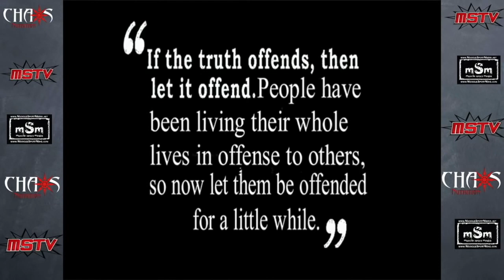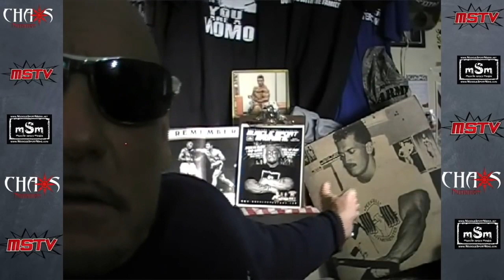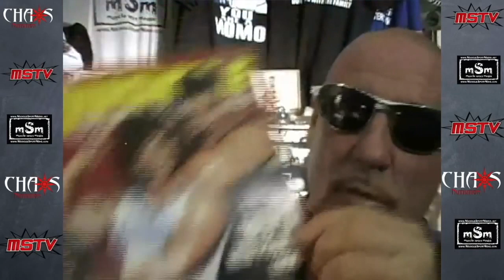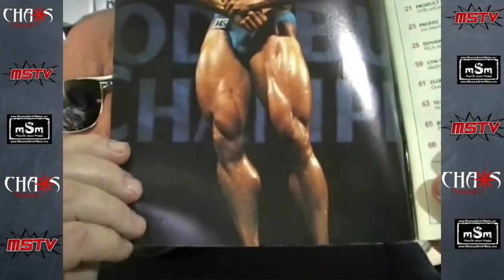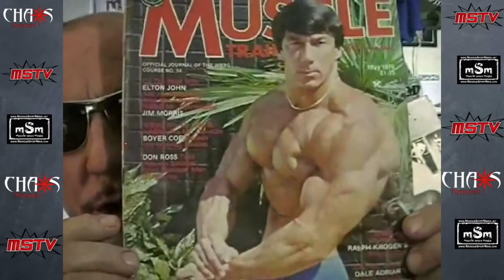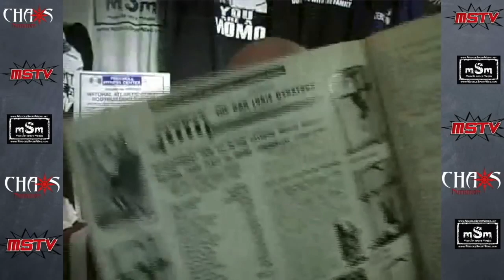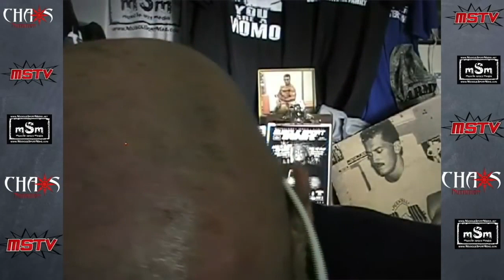Gregg Valentino - Injury & Illness Training / Anavar & Fat Loss / Thicken Biceps / Chlorine Dioxide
Welcome to "Chaos Nutrition Presents Gregg Valentino Old School Training Talk." GV answers your questions on training and brings a unique aspect of it with decades of experience from 1972 to the present.